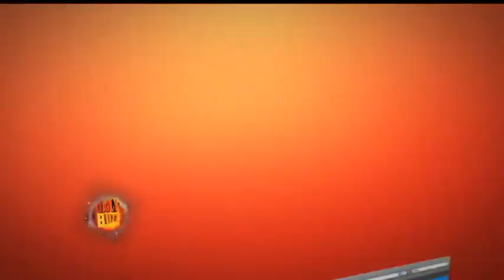Segment 8B Head Drama Not over Breakup 11 12 2010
See what The Daily Buzz had to say about this subject.